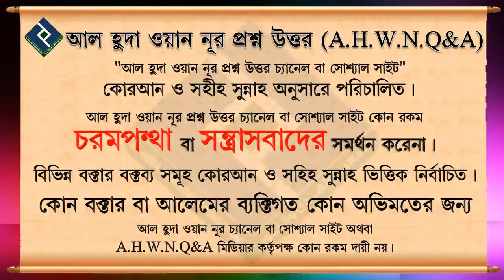বাচ্চাদের প্রস্রাবের বিধান কি ᴴᴰ┇শাইখ বশির বিন আব্দুল্লাহ